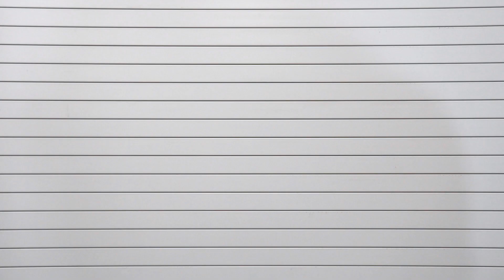The Liberty Bags Allison Cotton Canvas Tote - 9861 | S&S Activewear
To see more details on the Liberty Bags Allison Cotton Canvas Tote, visit us at ssactivewear.com using the following link: